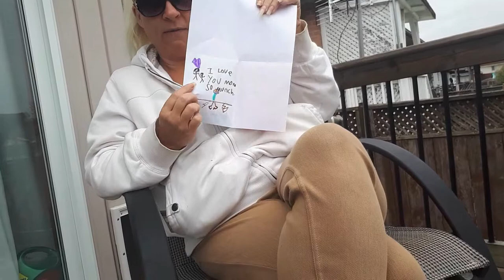We Have A Skunk!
Happy Mother's Day!  Papa keeps scaring off our skunk.